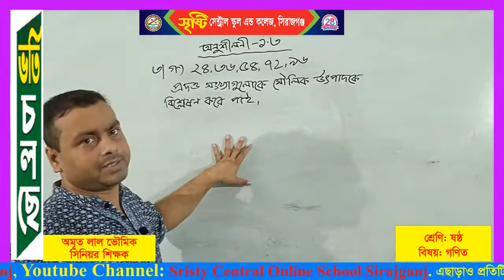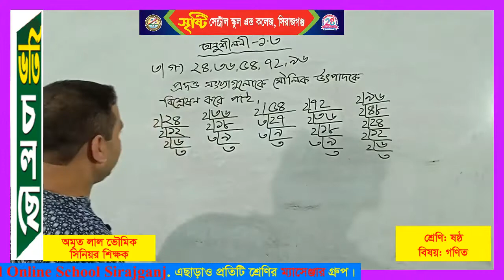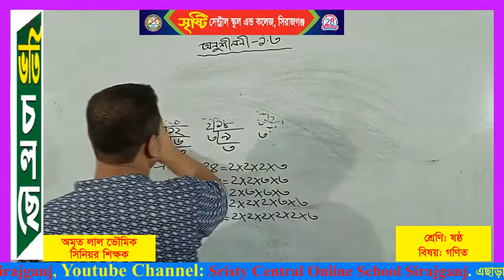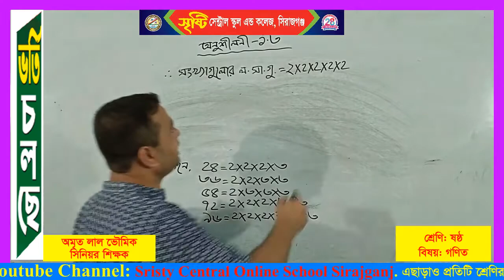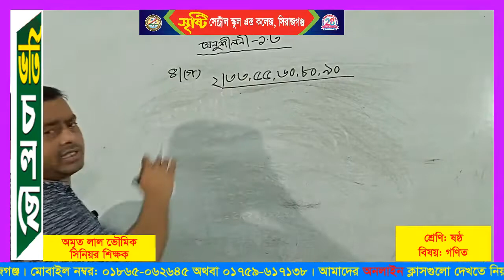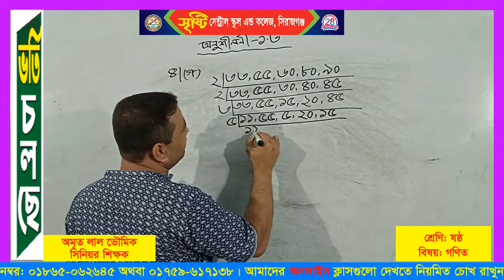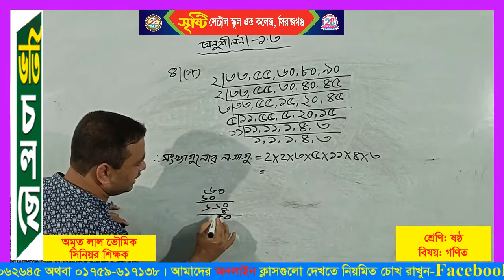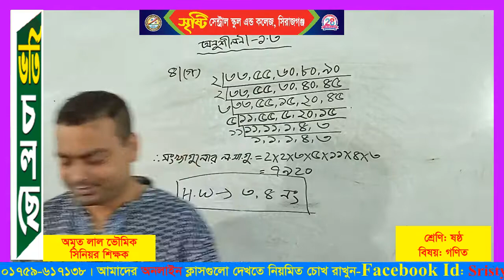শ্রেণি-ষষ্ঠ, বিষয়-গণিত, শিক্ষক-অমৃত লাল ভৌমিক